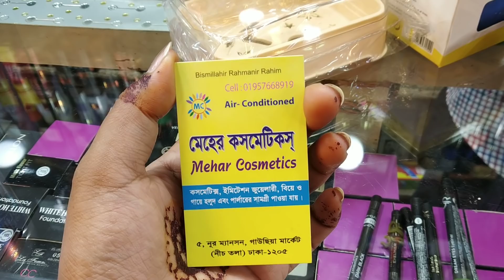বিয়েতে ছেলের জন্য কসমেটিক ত্বত্ত প্যাকেজ কত দেখুন/Wedding gift pakeg for man's.